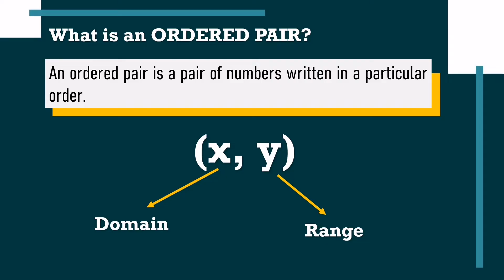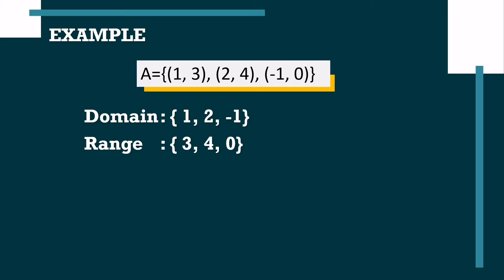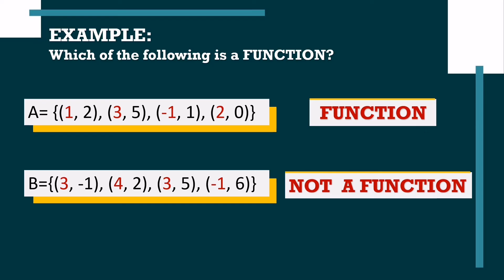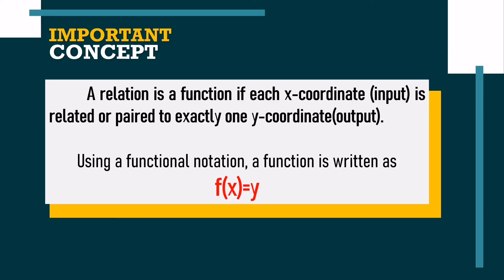Functions┃Grade 11 General Mathematics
What is a function?
What is the difference between a function and a relation?
How to identify if a relation is a function?

These are the questions answered in this video. This video is created to help SHS students understand better the concept of functions. This video lesson focused only on the discussion of relations and functions.
I will be happy to know if there is something that you would like me to create.